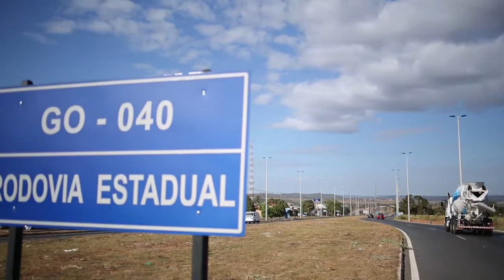Aparecida de Goiânia - Obras do Governo Estadual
Clipe editado do vídeo institucional sobre as obras do Governo do Estado de Goiás no município de Aparecida de Goiânia